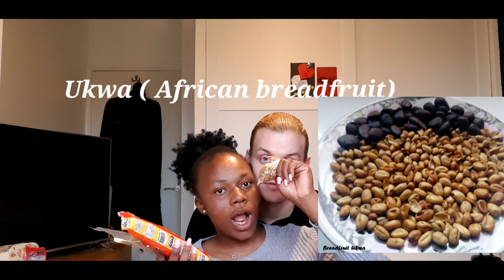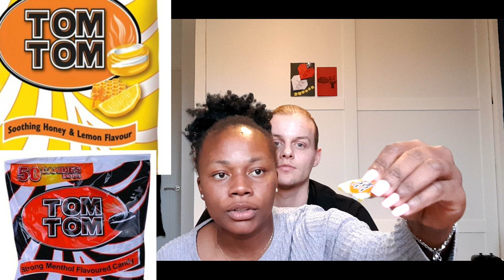MY BRITISH FIANCEÉ TRIES NIGERIAN SNACKS & CANDY FOR THE FIRST TIME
We are back with snack video. Stephen tries Nigerian snaks!!

We love each and every one of you so much! Thank you so much for supporting us!!